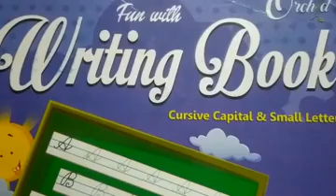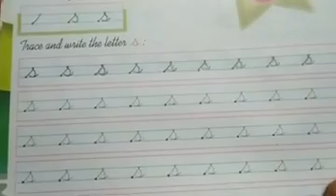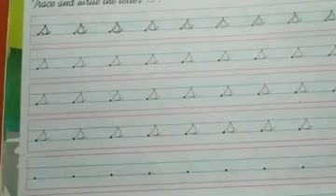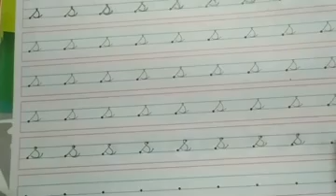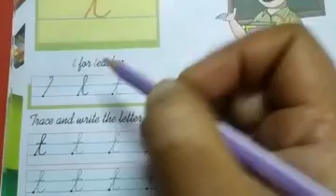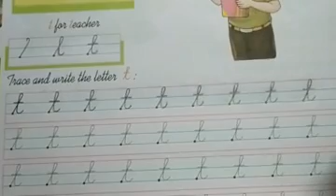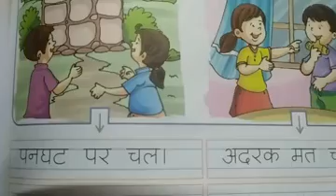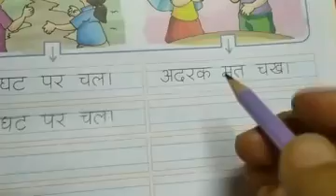Class-Jr.kg/Sub-English and Hindi/Topics-Small Letter s,t and Chaar Akshar Wale Sabdo Ka Abhyas